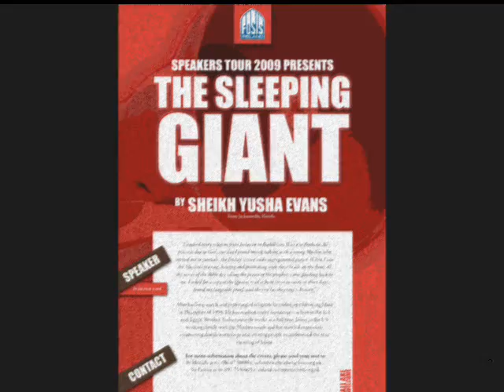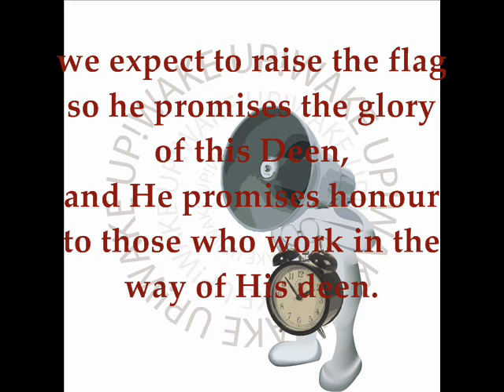FOSIS IRELAND SPEAKER'S TOUR 2009: EXPECTATIONS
In this short clip, Yusha Evans shares his expectations from this speaker's tour:
THE SLEEPING GIANT.